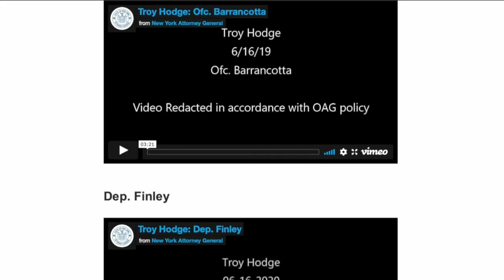Troy Hodge body camera video released by NY AG's office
New York State Attorney General Letitia James has released body cam footage of a police encounter with Troy Hodge, a Lockport man who died in June 2019.